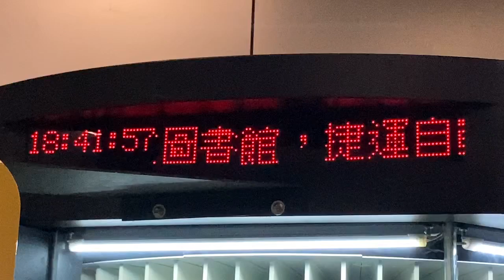高雄市立図書館 捷運自動化圖書館 LED顯示器(LED電光掲示板) 高雄車駅 西1門